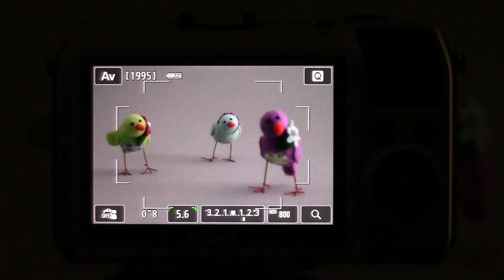「EOS M」のAF速度のチェック11 （ファームウェア Version 2.0.2）